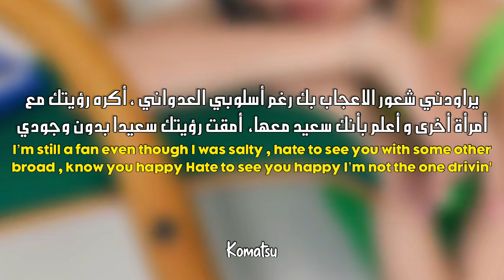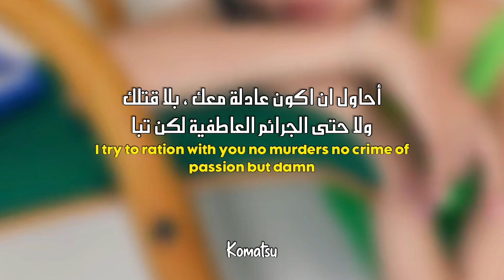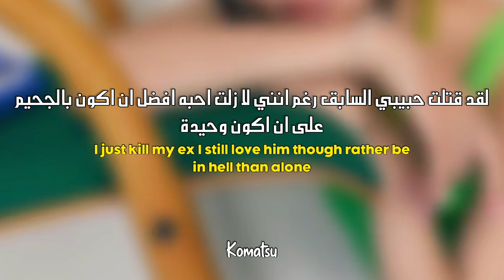SZA - Kill Bill || مترجمة للعربيّة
By Komatsu
أعتذر في حالة وجود خطأ ~ الترجمة ما أخذ منها أرباح بس كومنتاتكم اللطيفة تكفيني 💓
في حال مساعدة او أستفسار ، تليجرام : ensuhypen